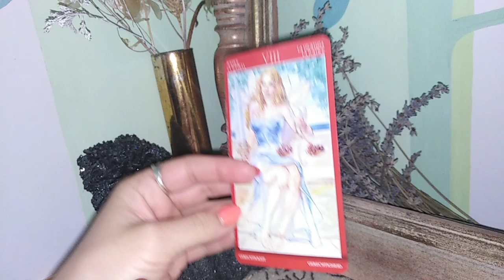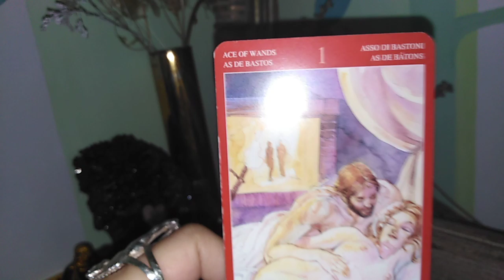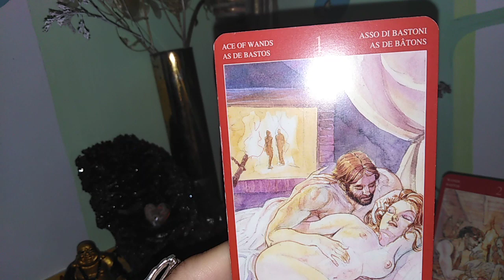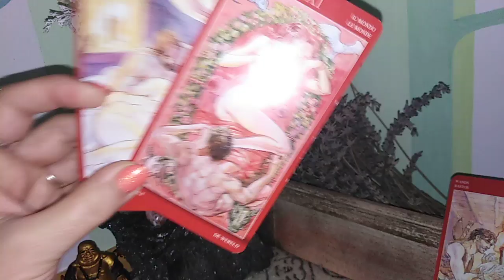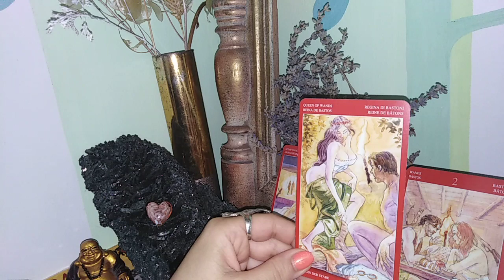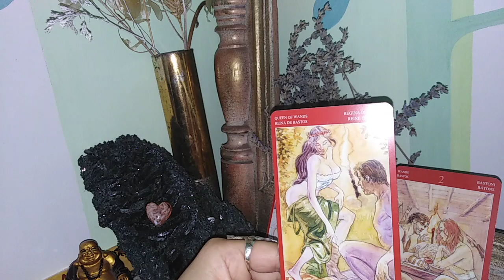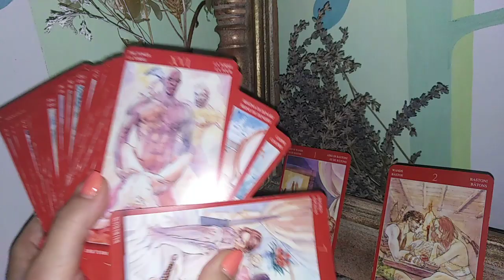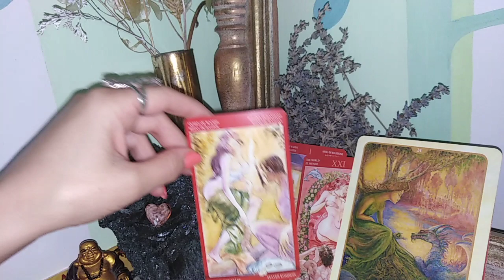FECIOARA - IULIE 2019 - RESTANTA: Etalare intima